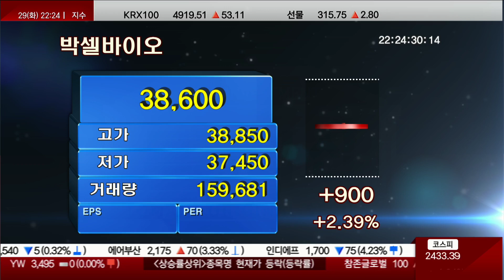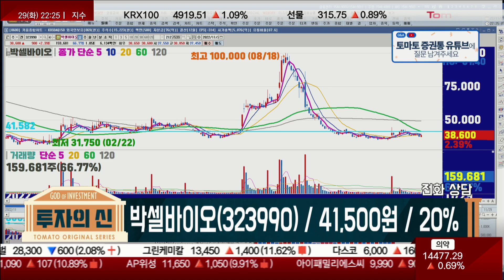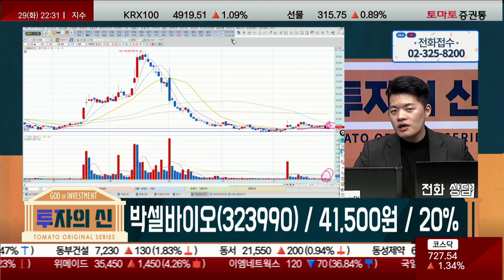추가 매수 타이밍은? / 박셀바이오(323990) / [김형일 전문가_투자의 신]